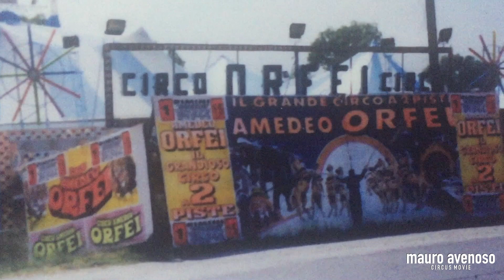Circo Amedeo Orfei - Esterni 1998